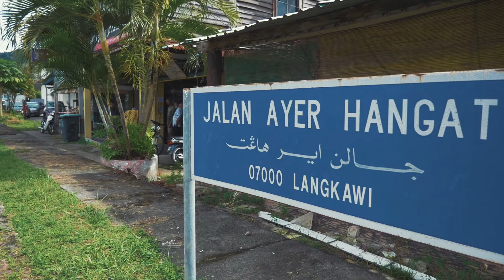Langkawi's Oldest Bicycle Shop, Seng Chye Trading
Orang Langkawi Ep07 - Langkawi's Oldest Bike Shop

Hari ini kita berkenalan dengan Ah Chye, pemilik kedai basikal tertua di Kuah, Langkawi. Kedainya di buka sejak tahun 1950an & memang dikenali ramai.
Aktif dalam sukan mountain bike, Ah Chye bukan sahaja arif tentang basikal malah dia juga otai tempat-tempat menarik untuk berbasikal di Pulau Langkawi

Banyak lagi cerita Orang Langkawi dari setiap sudut pulau lagenda ini.

They say that when do you what you love, then it wouldn’t feel like you’re having to work at all. This is especially the case for Ah Chye and his bicycle shop in Kuah town, which has been around for 3 generations...since the 1950s!
Check out what’s his secret to simply living a joyful and fulfilled life.